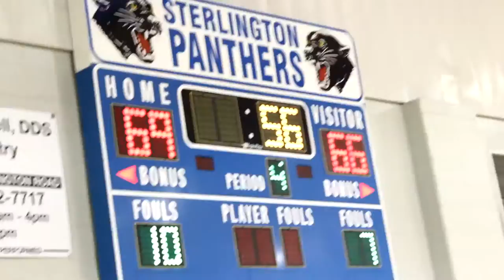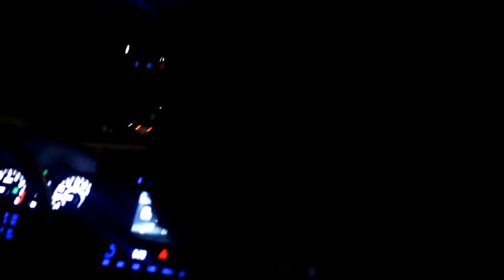IRL VLOG (Brothers basketball game)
first vlog brothers basketball game if you you want more vlogs or  have any lit videos for me to react to hit me up on one of the sites below. make sure to hit the like button comment and SUBSCRIBE!! THANK YALL!!